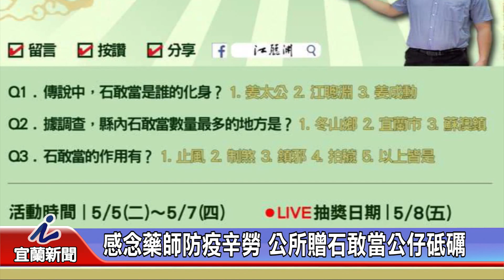感念藥師防疫辛勞 公所贈石敢當公仔砥礪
在這段防疫期間，負責販售口罩的藥局藥師，時常面對龐大的工作責任，以及時間心力的付出，非常辛苦，所以宜蘭市公所，特別結合具有制煞鎮邪的石敢當，做成文創公仔，送給縣內藥師公會會員，作為藥局鎮守安定的信仰，另外民眾，也可以到市長臉書粉絲專頁，進行有獎問答，就有機會抽到可愛的石敢當公仔